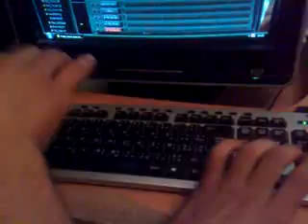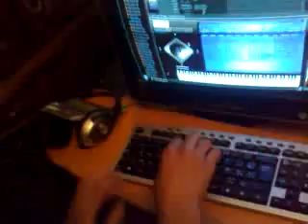live 2011 maghnia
soirè 2011 boucif torki & yassin sa3odi o kamira man ta3na khlifa